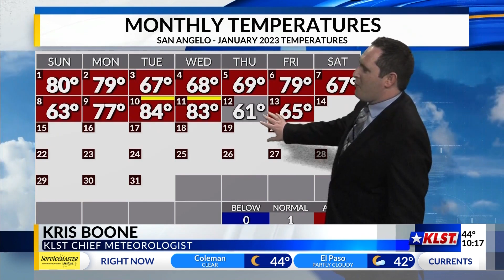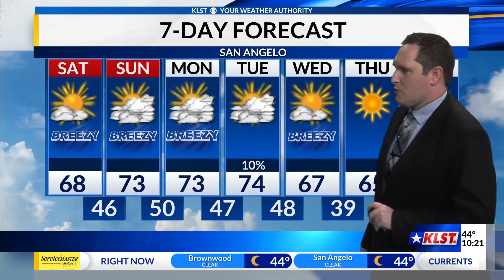KLST Evening Forecast: Friday January 13th